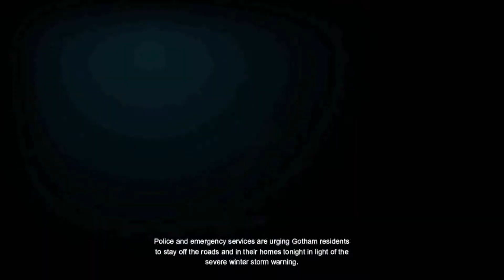Batman p1-KILLER CROC?!!!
Today we venture into the world of batman, as he finds that blackgate was attacked, by who?!